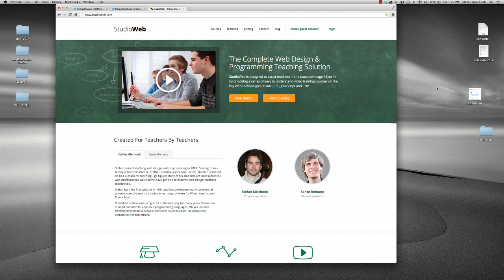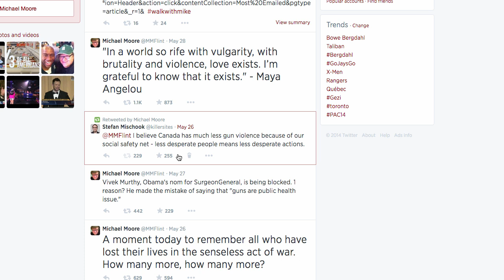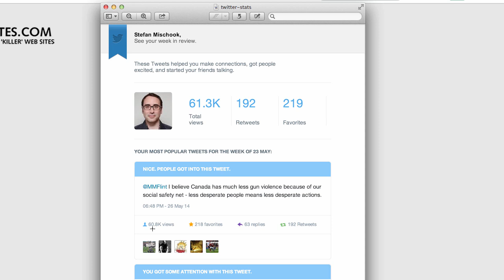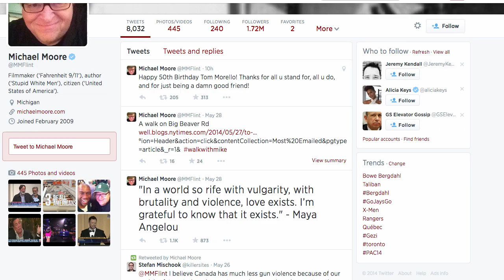What Michael Moore Taught me about Social Media Marketing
- The effectiveness of a Twitter as a marketing tool.  Thanks Michael for the lesson!

Stefan Mischook